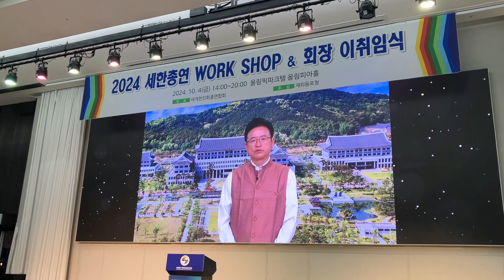이철우 경상북도지사 축사